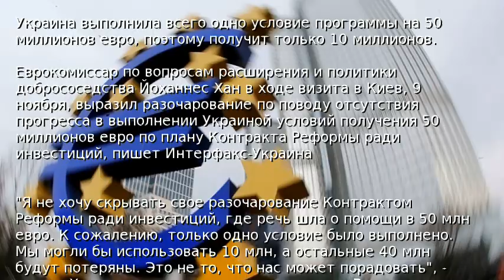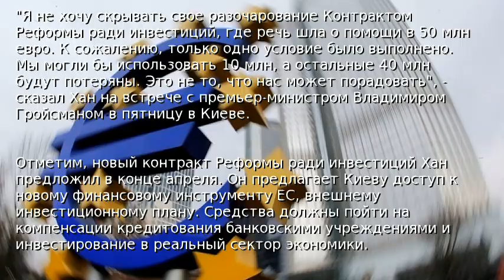Киев потерял 40 миллионов евро помощи ЕС - Хан